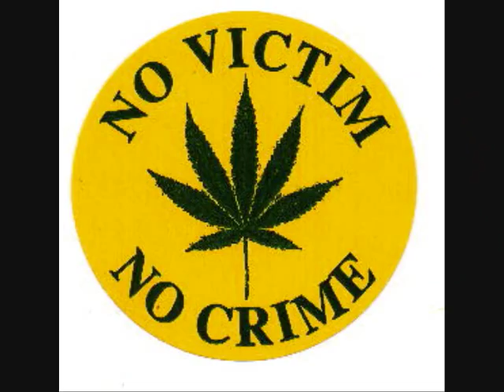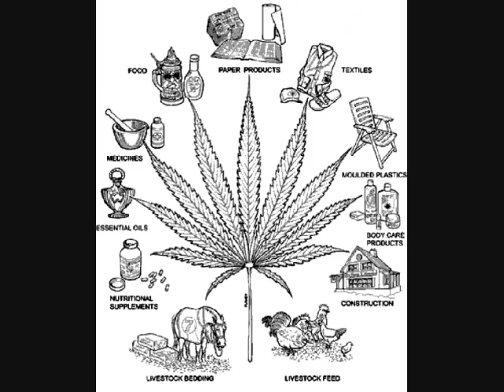Junior Reid - John Law (Remix)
Remix of John Law by Junior Reid on "Put Your Hands where my eyes can see"

Lyrics:

[INTRO]

check it out, if all di trees in di forest can be free
so why can't that little tree be free yeah, if all di trees in
this world can be so free so why can't that little tree be
free

[CHORUS]

john law law what are you charging me for him seh weh
you get dem ya high grade ganja mi tell him! prescribe by
di doctor herb ah nuh nutting weh man fi charge fa
one ah dem ah seh dat ah di good alaska
next one ah seh dat ah di cambola
one ah dem ah seh dat ah di good indica
next one ah call it sensimillia
one ah dem ah call it marijuana
next one ah turn round ah call it ganja yaaa yaaa

[VERSE 1]

bounty killer smoke ah di herb til him eyes dem ah bleed
busta rhyme him wake up and smoke a fat bag ah weed
him seh one blood everybody like junior reid him seh ya
tek another draw and seh ya ya ya
when him taste di kiki high grade ganja ahh
prescribe by di doctor herb ah nuh nuttin weh man fi charge fa
ahh ahh, mi just ah come from ah woodland mi guh sew some ganja
seed mi bruk out all mi hoe an mi dig yes indeed
inna black uhuru you know ah junior reid use to be
michael bommers smoke di herba but him don't smoke di seed
cause if him smoke di seed him ah guh kill out di breed
di teens buy ah pinchers and dats ah good deed
pint ah tek ah draw mi ah guh tell you

[CHORUS]

dem waan kill it out yes inna jamaica
si dem just ah grow it inna california
use it yes and a mek rizzla
use by the nurseli and di doctor
good fi you two eyes weh you see outta ahh ahh

[VERSE 2]

ahh ahh, mi just ah come from ah woodland mi guh sew all some
a friend with weed yes is ah friend indeed
baby momma use it from when she ah breed
I know she ah still ah use it although baby a teethe
you know seh inna all sadam ah this weed ah lead

[CHORUS]

one ah dem ah seh dat ah di cambola
next one ah seh dat ah di good alaska
one ah dem ah call it sensimillia
next one ah turn round ah call it ganja
dem waan come kill it out inna jamaica
and dem ah grow it inna california
inna all sadam dem have all kind ah draw
mek di yutes dem know dat it good fi cancer
good all fi all ah di aids carrier
good fi you eyes dem weh you see outta
after use it ah cure glaucoma ahhh ahhh

[OUTRO]

di killer smoke ah di herb til him eyes dem ah bleed
prescribe by di doctor herb ah nuh nuttin weh man fi charge
fa ahh ahh, all di weed man demx2 all di herb man demx3
sting ding whoooy.